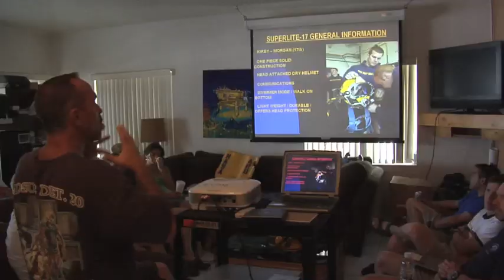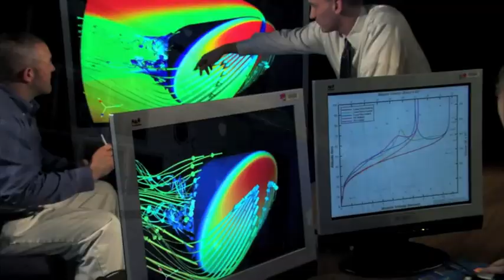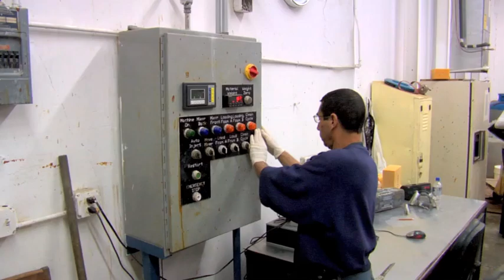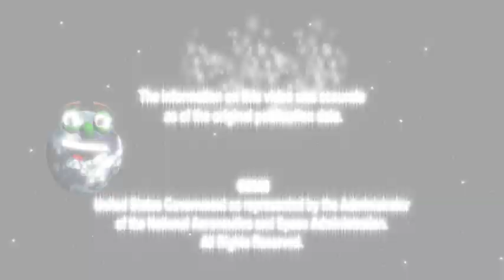Our World: Careers at NASA - More Than Just Astronauts!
Explore some of the unique career opportunties at NASA.  Learn how NASA internships and co-op programs influenced scientists and engineers working on exploration projects today.  Find out how you can be part of NASA too!